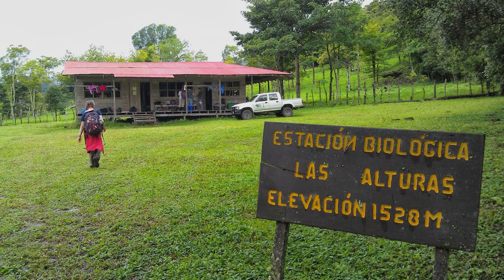Internationalize Your Education: Daniel Visits Japan and Costa Rica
He hadn't been out of the USA, but Daniel Rico jumped at the chance to take two trips during the summer of 2013. With a major in Biological Systems Engineering and minors in Energy Sciences and International Engineering, Daniel says his travels to Japan and Costa Rica confirmed he's on the right track.